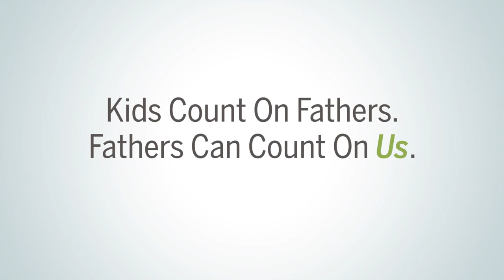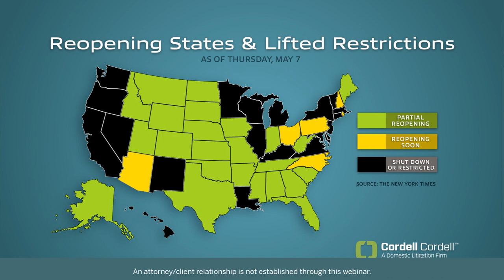Celebrity Divorces During COVID-19: What You Can Learn From Their Mistakes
Watch the attorneys of Cordell & Cordell discuss celebrity couples and COVID-19, and what you can learn from their mistakes.

Watch all Cordell & Cordell content covering COVID-19 and its implications for family law matters by visiting our COVID-19 Information Hub on YouTube

COVID-19 has presented many families with unique situations, and the rich and famous are not immune. In this week’s town hall, the attorneys of Cordell & Cordell evaluate current celebrity couples and what we can learn from them during COVID-19, and cover topics such as child custody battles to co-habitation. The panel takes an in-depth look into the issues of Jay Cutler and Kristin Cavallari as they purchase a home amid a divorce, and how Gwen Stefanie and Gavin Rossdale address custodial rights when their children are in a separate state. They also will explore the risks of following the path of Meghan King and Jim Edmonds and vocalizing custody and child support disputes over social media, and what is at stake when living together while divorced like Demi Moore and Bruce Willis.

Cordell & Cordell exclusively practices domestic litigation with a mission to be advisors and advocates for fathers before, during, and after divorce. The international, domestic litigation firm has more than 285 attorneys in 113 office locations located across 37 states and the United Kingdom.